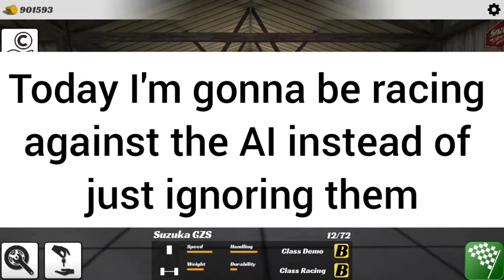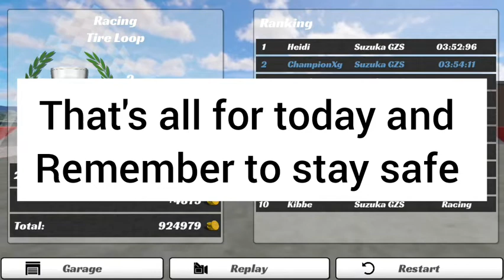Demolition Derby 3| Suzuka GZS Review and Race Against the AI!!!!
im back and I'm gonna be reviewing this underrated car and racing competitively vs the AI